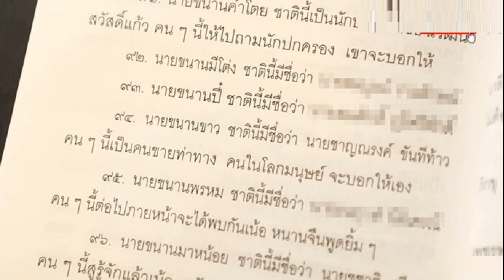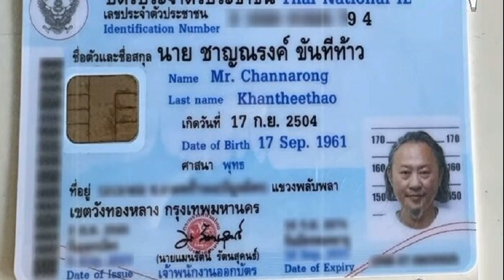รมช มหาดไทย ยันไม่ละเลยปล่อยโคม ย้ำมีมาตรการห้ามชัดเจน แต่อยู่ที่สำนึก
รมช.มหาดไทย ยันไม่ละเลยปล่อยโคม ย้ำมีมาตรการชัดเจนห้ามปล่อยในเทศบาลเชียงใหม่ แต่อยู่ที่จิตสำนึกต้องช่วยกัน

เมื่อเวลา 09.45 น. วันที่ 29 พ.ย.2566 ที่ศูนย์ประชุมและแสดงสินค้านานาชาติ เฉลิมพระเกียรติ 7 รอบ พระชนมพรรษา ต.ช้างเผือก อ.เมืองเชียงใหม่ จ.เชียงใหม่ นายเกรียง กัลป์ตินันท์ รมช.มหาดไทย ให้สัมภาษณ์ถึงการปล่อยโคมในช่วงเทศกาลของจังหวัดเชียงใหม่ อาจจะทำให้เกิดอุบัติเหตุไฟไหม้ได้ ว่า เรื่องโคมลอย ทางจังหวัดได้มีมาตรการที่ชัดเจน ว่าในเทศบาลนครเชียงใหม่ห้ามปล่อยโคมลอย ซึ่งโคมลอยคงหลงมาจากด้านนอกส่วนหนึ่ง และส่วนหนึ่งเป็นเยาวชนที่ปล่อยอยู่ข้างใน ซึ่งทำนอกเหนือจากกฎหมายกำหนด

ทั้งนี้ เรื่องมาตรการป้องกันของจังหวัดเชียงใหม่ชัดเจน แต่ก็มีหลงเหลือถือเป็นเรื่องปกติ เพราะเป็นเรื่องวัฒนธรรมที่สืบทอดกันมายาวนาน อย่างกรณีเด็กวัยรุ่น เมื่อเห็นมีการปล่อยโคมลอยอยู่ด้านนอก เด็กวัยรุ่นข้างในก็อยากจะเล่น อย่างไรก็ตาม มาตรการของจ.เชียงใหม่ ที่ร้านขายโคมลอยจะต้องติดหมายเลขที่โคมทุกใบ ซึ่งถือเป็นมาตรการที่ชัดเจน

เมื่อถามว่าในช่วงเทศกาลปล่อยโคมปีหน้า 2567 กรมป้องกันและบรรเทาสาธารณภัย (ปภ.) จะเตรียมความพร้อมอย่างไรบ้าง นายเกรียง กล่าวว่า ปภ.ได้เตรียมเรื่องการป้องกันและบรรเทาแต่จะให้ทั่วถึงจริงๆ ต้องอยู่ที่สำนึกด้วยผู้ปกครองต้องช่วยกัน หากผู้ปกครองช่วยกันเรื่องเหล่านี้จะสำเร็จได้รวดเร็ว ขอฝากประชาชนช่วยดูแล

เมื่อถามว่ากรณีร้านขายโคม มีการผลิตจะต้องตามต่อไปถึงร้านที่ผลิตว่ามีมีความผิดร่วมด้วยใช่หรือไม่ นายเกรียง กล่าวว่า มาตรการเหล่านี้ทางจังหวัดไม่ได้ละเลยเลขจะต้องติดที่โคมอยู่แล้วในร้านที่ขาย แต่ก็ก็ยังมีกลุ่มประชาชนที่ผลิตเองและปล่อยซึ่งเหนือการควบคุม เรียนว่าเป็นวัฒนธรรมที่สืบทอดกันยาวนาน เราจะแก้ปัญหาวันหนึ่งวันเดียวคงไม่ได้